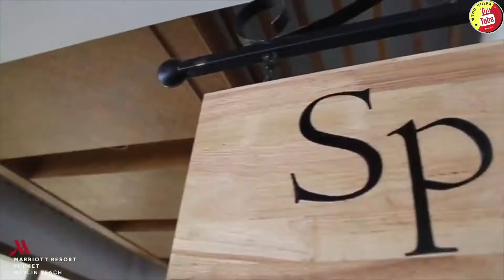פוקט תאילנד מלון מריוט מרלין ✨️ Phuket Marriott Resort & Spa Merlin Beach Thailand Resort Hotel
מלון 5 כוכבים מעוצב ונקי עם חוף פרטי ויפה ⭐️⭐️⭐️⭐️⭐️
ממוקם בקצה מפרץ הפטונג רחוק מההמולה ובמרחק נסיעה קצר למרכז 🏖
אתר הנופש מתפרס על שטח ענק ונוף טרופי מדהים עם 3 בריכות מתקני מים ופעילויות לילדים ולכל המשפחה 🤽‍♀️
חדרים וסוויטות מרווחות ומפנקות עם נוף מרהיב 🌅
שירות מעולה וארוחת בוקר נהדרת 🥞
מומלץ למשפחות ✅️

להמלצות נוספות והזמנה מבוקינג •

מאגודה •

👈 לעוד מלונות מומלצים ואטרקציות מומלצות ומידע שוטף ויעיל מתאילנד 🔰💯✈️
כנסו 》》

המלצה חמה: בכדי להישאר מעודכנים
מומלץ מאוד להצטרף לערוץ היוטיוב שלנו בלחיצה על 'הרשמה למינוי'
וכן צרפו חברים והצטרפו לקבוצות שלנו במבחר יעדים מלונות, אטרקציות וייעוץ כללי ✅↙️ 🤞

השקענו הרבה במידע ונעלה עוד בקרוב🤞

המומלצים ☆ תאילנד טריפס ♡ Thailand Trips